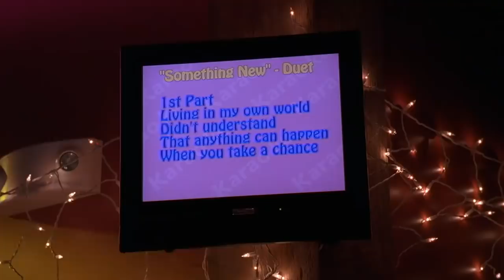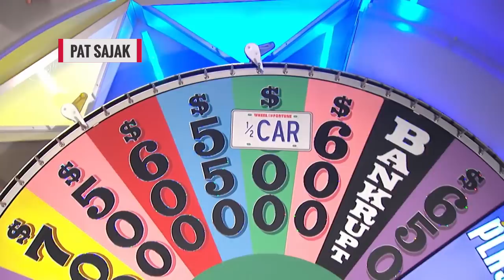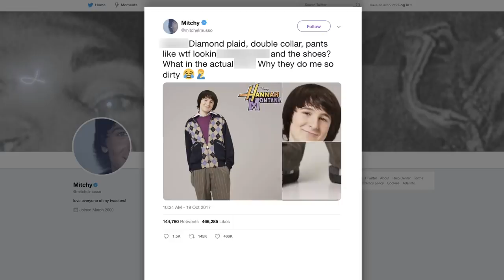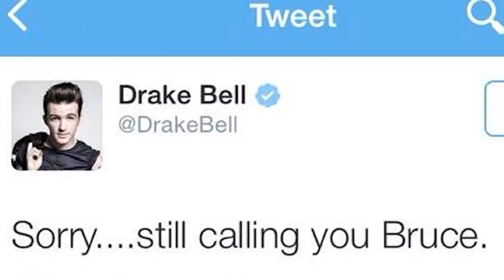Celebrities Who Don't Have A Squeaky Clean Past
When a celebrity has achieved a certain amount of success in their craft, they get painted by fame as these perfect beings who look gorgeous and get to dress up in the latest fashion trends at galas and red carpets.

However, at the end of the day, they are human beings like everybody else. And just like everyone else, they have their flaws, and they do make mistakes. So, who are these offending celebs?

From the former teen idols, America's sweethearts, and even some of the stars of the cult-favorite Harry Potter flicks, keep watching for the celebrities who don't have a squeaky clean past.

Emma Roberts | 0:00
Daniel Radcliffe | 1:20
Reese Witherspoon | 2:40
Martha Stewart | 3:55
Pat Sajak | 5:18
Tim Allen | 6:31
Vanessa Hudgens | 7:31
Mitchel Musso | 8:21
Drake Bell | 9:22